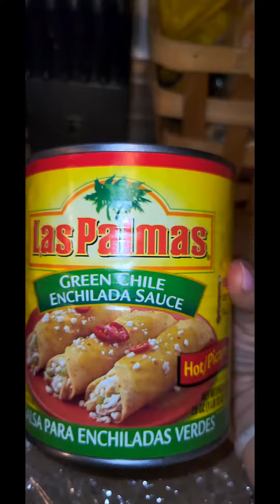Creamy Vegetarian Enchiladas Verdes!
Try these amazing vegetarian enchiladas full of healthy vegetables, lots of cheese, and creamy green sauce! Super easy, super filling, and full of flavor! You could change up the vegetables for this recipe as desired, I like to use yellow & green squash with a bit of spinach, but I have also used all colored bell peppers or even black beans in the past and it was delicious! I also used monterey jack cheese which was perfect to me, but feel free to use some colby jack or mexican cheese blend if desired.

Ingredients:

Can of green enchilada sauce
Half n half
Cream cheese
Jack cheese
Flour tortillas or white corn tortillas
Yellow squash
Zuchini
Onion
Spinach
Cilantro
Oregano
Cumin
Garlic powder
Onion powder
Olive oil